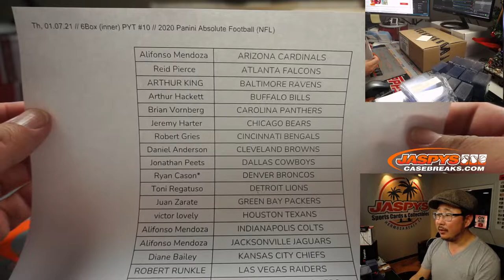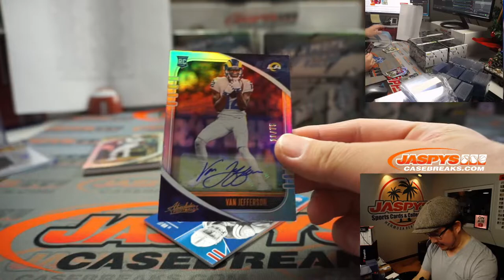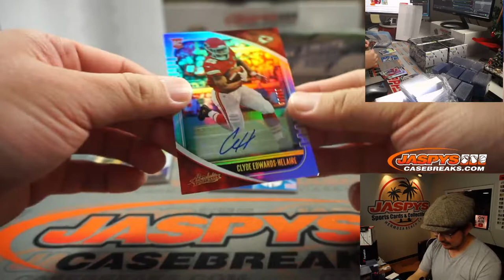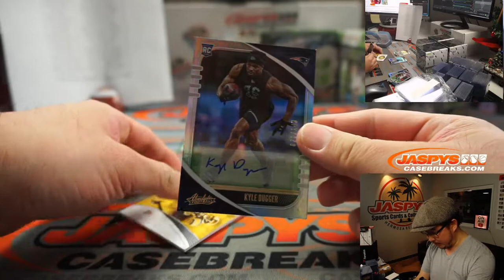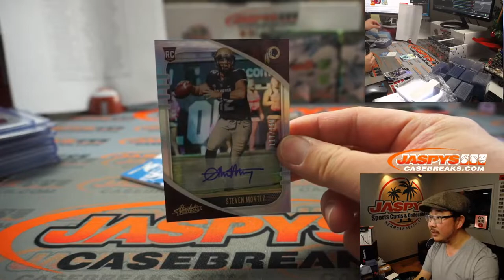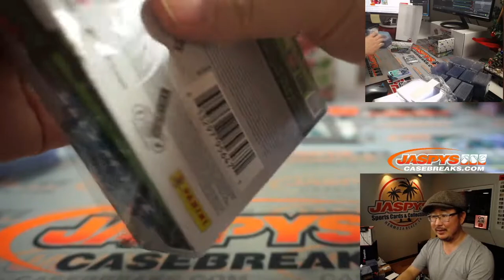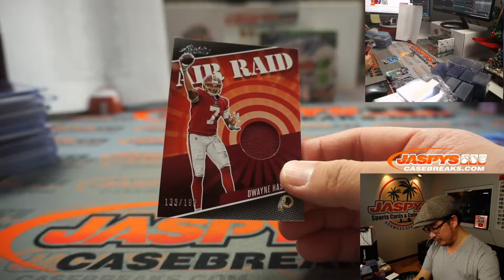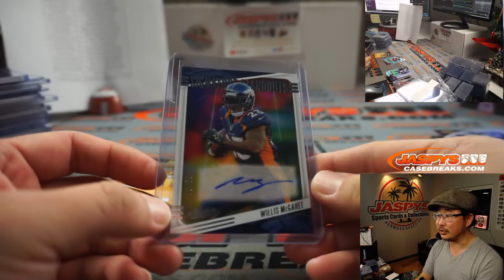Th, 01.07.21 // 6Box (inner) PYT #10 // 2020 Panini Absolute Football (NFL)